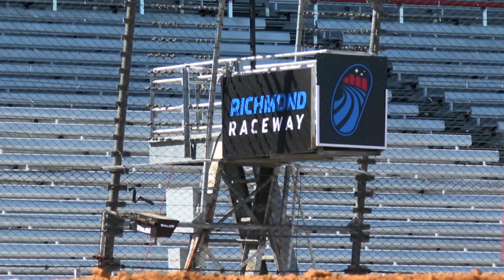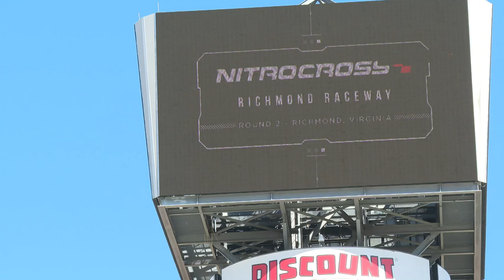Why former NASCAR driver picked Richmond Raceway for Nitrocross debut